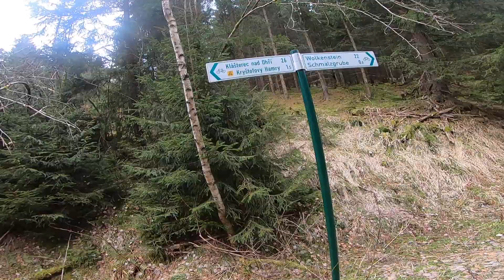07.04.23 Rad TourJeleni Hora und Olbernhau 100 KM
Eine Rad Runde zu Karfreitag mit mäßigen bis schlechten Wetter aber guten Eindrücken.